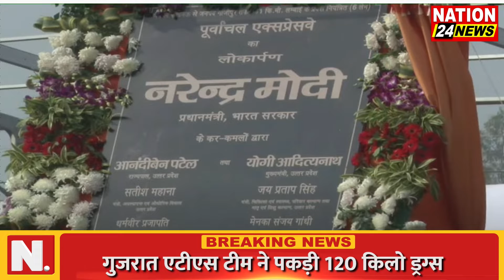PM Modi inaugurates Purvanchal Expressway in Uttar Pradesh || NATION 24 NEWS